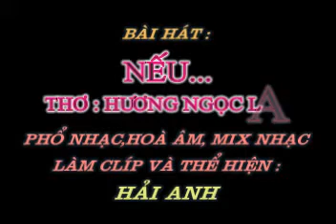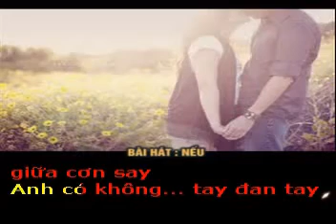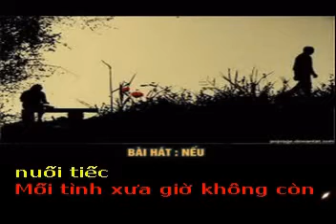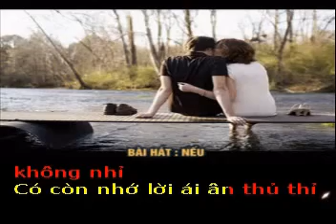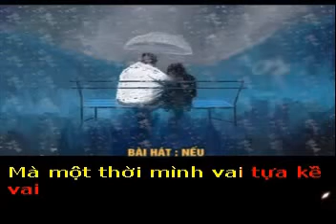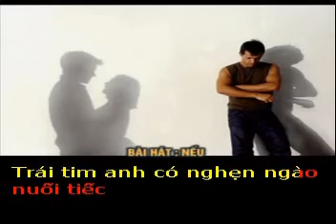NẾU - Thơ : Hương Ngọc Lan - Phổ nhạc : Hải Anh Karaoke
NẾU

Tặng tác giả thơ Hương Ngọc Lan bài hát mới :

Nếu một ngày... ta lỡ chạm mặt nhau
Anh có còn nhìn lại em không nhỉ
Có còn nhớ lời ái ân thủ thỉ
Thuở mặn nồng ta trao mộng yêu thương

Nếu một ngày... trên vạn lối muôn phương
Mình tình cờ trú chung cơn mưa đổ
Có không anh... ấp ôm bờ vai nhỏ
Mà một thời mình vai tựa kề vai

Nếu một ngày... chợt tỉnh giữa cơn say
Anh có không... tay đan tay siết chặt
Lòng ngậm ngùi nhớ làn môi ánh mắt
Khi nồng nàn say đắm nụ hôn trao

Nếu một ngày... thức giấc giữa canh thâu
Trái tim anh có nghẹn ngào nuối tiếc
Mối tình xưa giờ không còn tha thiết
Từng đêm về có trăn trở xót xa?!